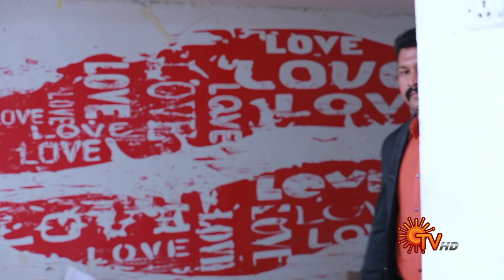Anbe Vaa - Promo | 13 August 2021 | Sun TV Serial | Tamil Serial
Watch the Latest Promo of popular Tamil Serial AnbeVaa that airs on Sun TV.

Watch your favorite serials Free on Sun NXT, immediately after TV. Offer Valid till 31st August 2021 *Only for Indian Users

 ANBE VAA is a family drama serial on Sun TV. Righteous and down-to-earth Bhoomika's sole ambition is to provide well for her mother and sisters, on the other hand Varun, a rich industrialist's overindulged son enjoys his happy-go-lucky lifestyle. A chance encounter brings them together and despite starting off on a wrong foot, they soon fall in love. Thus begins their life-changing journey amidst many difficulties.